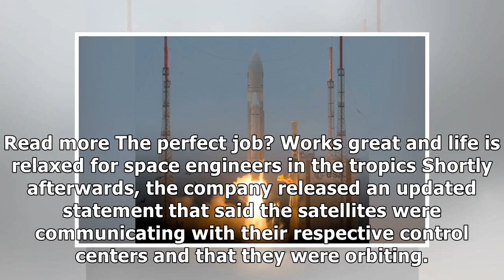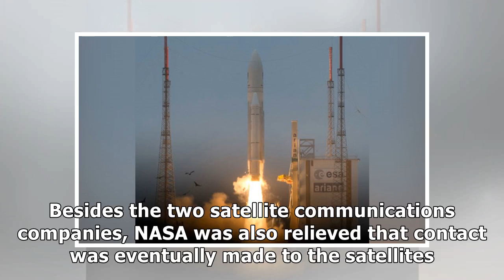Satellites in orbit despite 'lost contact' with ariane 5 rocket | news | dw | 26.01.2018